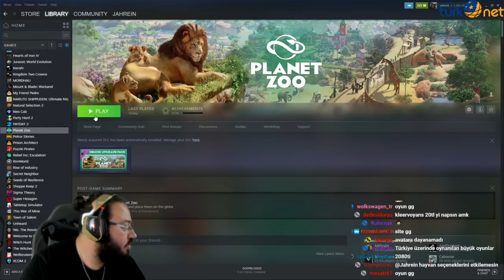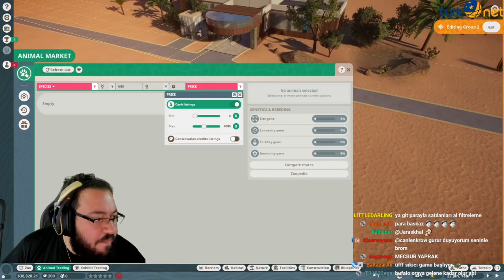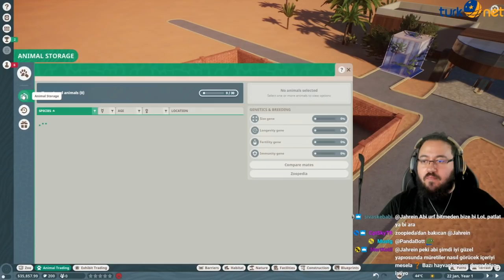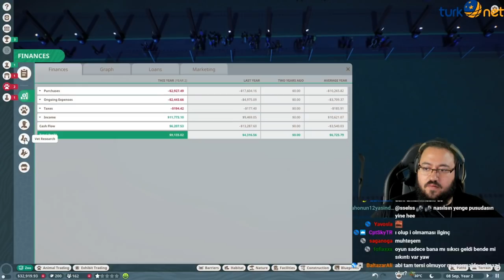Jahrein Hayvanat Bahçesi Yapıyor (Planet Zoo)